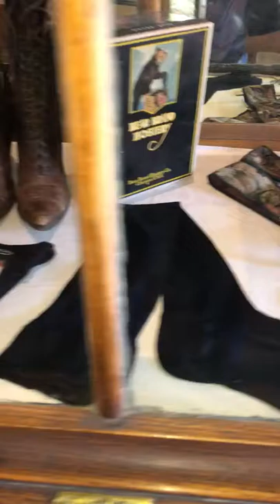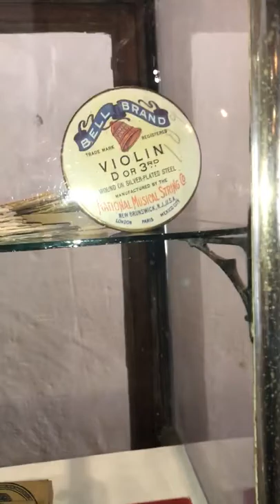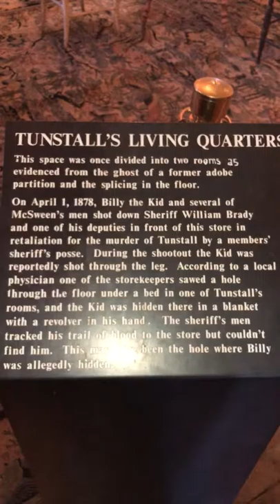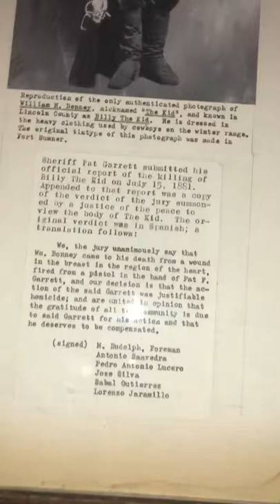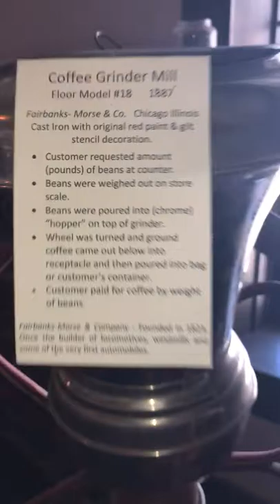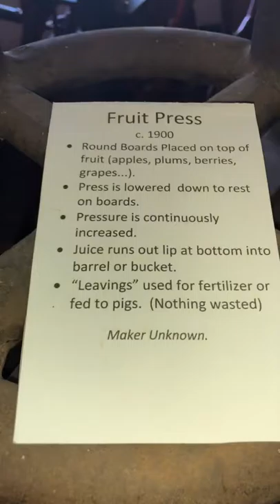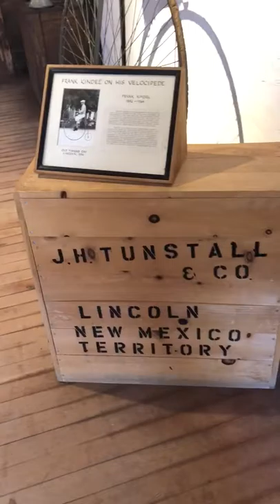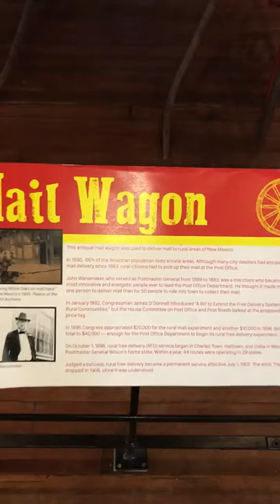John Tunstall Store Billy the Kid Lincoln New Mexico